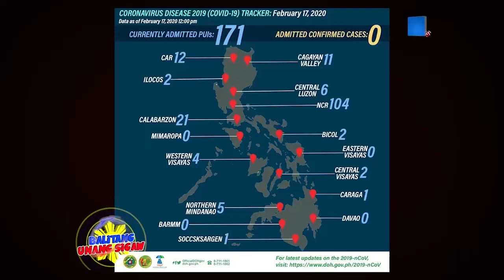Faith leaders sa Nueva Ecija, nanalangin kontra sa iba't ibang mga kalamidad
Inanyayahan ng pamahalaang panlalawigan sa pangunguna ni Governor Aurelio Umali ang mga namumuno sa iba’t ibang mga simbahan sa Nueva Ecija sa ginanap na  flag raising ceremony sa New Capitol Palayan City  kahapon February 17, 2020.

Bunsod ito ng mga kalamidad na nararanasan sa buong mundo kabilang ang ating bansa.

Ayon sa gobernador, naniniwala siya na ang problemang kinakaharap  ng lahing Pilipino ay magkakaroon ng solusyon kapag humihingi tayo ng tulong at nanampalatay sa Poong Maykapal.

Sa panalangin nila Father Aldrin Domingo ng Diocese ng Cabanatuan City at Bishop Roberto Mallari ng Diocese ng San Jose City at ni Pastor Jason Candelaria ng Victory Christian Fellowship inihingi nila ng awa mula sa Panginoon ang mga taong patuloy na humahanap ng lunas para sa Coronavirus Disease 2019 at mga biktima ng Polio Virus.

As of yesterday ay mayroong 171 Persons Under Investigation sa Pilipinas , samantala may isang kaso ng polio ang naitala ditto sa Nueva Ecija.

Ipinagdasal naman ni Pastor Donato Atienza ng Evangelical Methodist Church na nawa ang bawat isa ay lumapit sa Panginoong Hesus upang humingi ng patnubay sa kanilang buhay at ilayo sila sa mga karamdaman.

Habang dalangin ni Pastor Rommel Cariñoso ng Jesus Salvation to All Men Church ang gabay ng Panginoong Diyos sa kinakaharap na mga suliranin ng mga Novo Ecijano katulad ng Rice Tariffication Law, African Swine Fever, pagsabog ng Bulkang Taal at COVID-19
Sa kasalukuyan ay nakababa na sa Alert Level 2 ang Bulkang taal, habang idineklara naman ang state of calamity sa dalawang barangay sa Davao na tinamaan ng ASF. – Ulat ni Amber Salazar